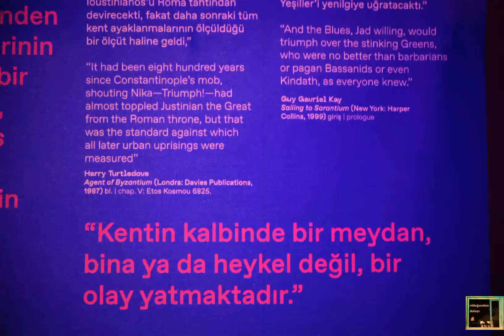Pera Müzesi "İstanbul'da Bu Ne Bizantinizm!" Sergisi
Bu videoda  23 Kasım 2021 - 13 Mart 2022 tarihleri arasında Pera Müzesinde  yer alan "İstanbul'da Bu Ne Bizantinizm!" sergisinin görüntülerine yer verdim. İyi izlemeler dilerim.